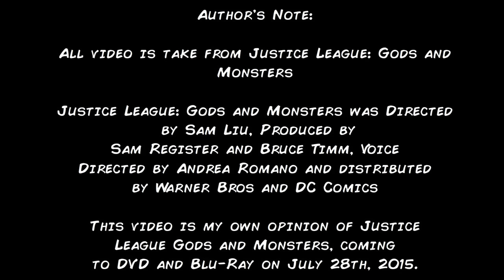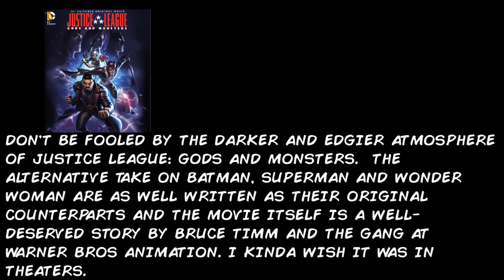My Take on: Justice League: Gods and Monsters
Here it is folks, the review of Warner Bros and DC Comics "Justice League: Gods and Monsters."   This, ironically, looks like one of the best works to come out of DC Comics compared to both the upcoming Batman vs Superman movie and the upcoming Suicide Squad movie.